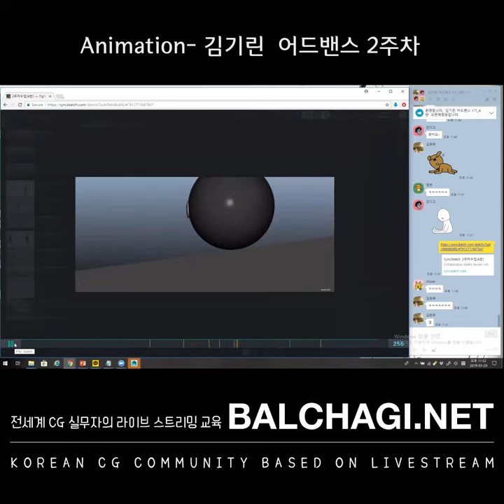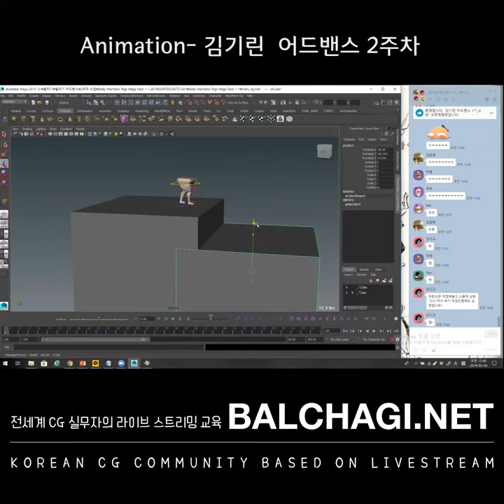[발차기] Animation - 김기린 어드밴스 2주차 티저